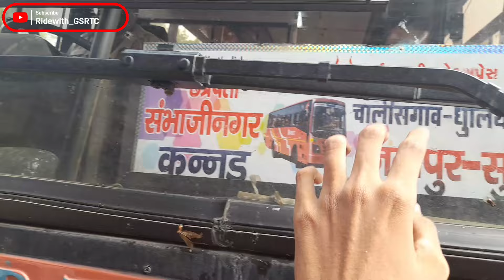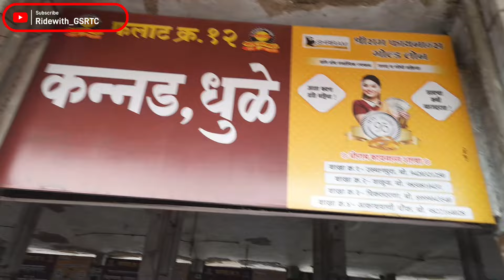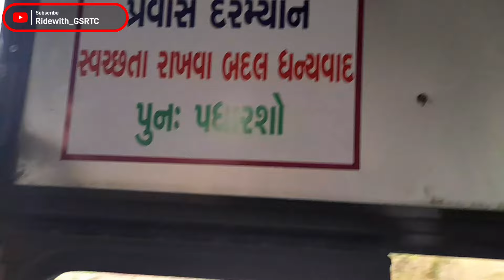Aurangabad (C.S Nagar) To Ahmedabad Full Journey In GSRTC Gurjarnagari Bus | संभाजीनगर से अहमदाबाद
Presenting New Exclusive Vlog From Aurangabad To Ahmedabad Interstate Journey In GSRTC Gurjarnagari Express 😍

This Is One Only Government Bus Who Provided Their Services Between Aurangabad And Ahmedabad

Interstate Route Bus Journey - 650km Nonstop Journey

Bus Type - GSRTC 3x2 Non AC Seating Gurjarnagari Express

Aurangabad - The City Of Gates To Ahmedabad - The Manchester Of India

Bus Fare - 689Rs - Aurangabad To Ahmedabad

Stops - Kannad, Chalisgaon, Mehunbare, Dhule, Kusumba, Ner, Sakri, Dahinvel, Navapur, Songadh, Vyara, Bardoli, Surat Ankleshwar, Bharuch, Vadodara

Departure Time From Aurangabad - 4 PM
Departure From Ahmedabad - 5:15 PM

Journey Hours - 15+Hours

and GSRTC official App

Pilot - Ghanshyam Bhai Chauhan
Well Experienced And Skilled Driver
Driving Experience 22 Years

Conductor - Vimal Bhai Patel
Well Experienced Conductor

Your Query

ઔરંગાબાદ થી અમદાવાદ
Aurangabad To Ahmedabad
Gujrat Mate Sasti Bus
Monsoon journey
Kannad Ghat
Gurjarnagari bus Journey
GSRTC Bus Journey
Maharashtra To Gujrat Vlog
St Bus Journey
Gujrat Maharashtra Border
Gujrat Government Ek Rajya Se Dusre Rajya
આંતરરાજ્ય બસ સેવા
Bus For Ahmedabad
કન્નડ ઘાટ
औरंगाबाद से अहमदाबाद